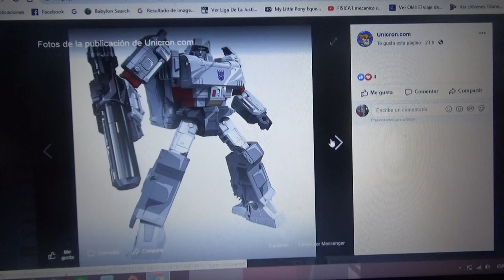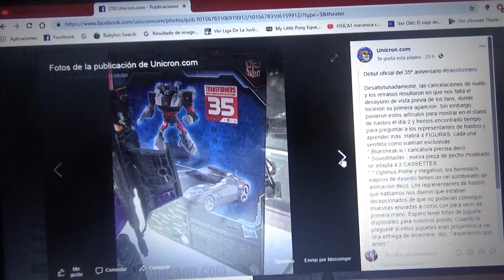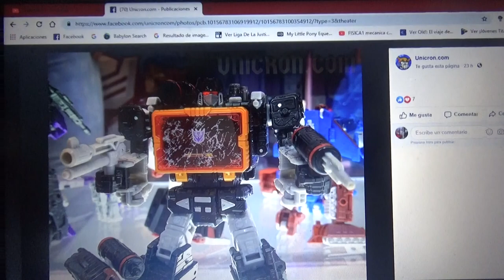Figuras de Transformers Siege por el 35 aniversario de TF